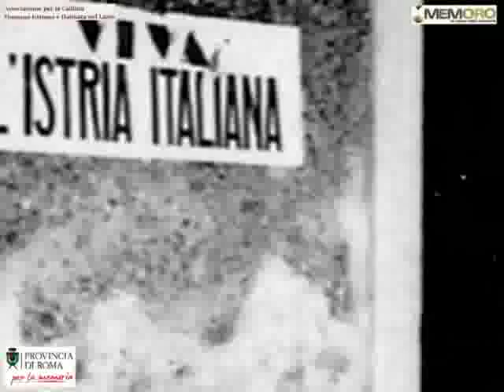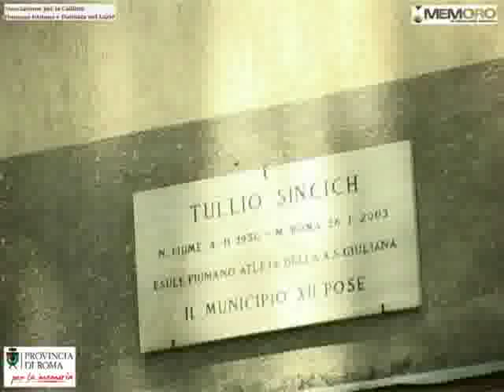Diego Zandel - Istria Fiume Dalmazia - il Villaggio Giuliano a Roma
Diego Zandel ricorda che al'orizzonte si vedevano i palazzi bianchi del Palazzo della civiltà del Lavoro e il Palazzo dei congressi che emergevano dall'agro Pontino. In casa sua si entrava direttamente in cucina dove c'era un lavandino che serviva per tutto, dietro c'era il water e c'erano due stanze dove dormivano i genitori e lui con la nonna. Sono stati lì nove anni. Prima erano stati nelle baracche di un ex campo di prigionia della prima guerra mondiale dove i divisori erano semplici tende e quindi i padiglioni erano un lusso. E racconta del gioco pindul pandol: un gioco in cui il mazziere doveva respingere il pindul che arrivava, un gioco bello che aveva bisogno di grandi spazi. Negli spazi delle vasche giocavano a indiani e cowboy. Da grandi il gioco diventa la pallacanestro con la squadra giuliana che arrivò anche in serie A. Il padre di Diego la sera dopo il lavoro passava casa per casa a raccogliere i soldi per finanziare le trasferte. Tratto dal film documentario Vivere in esilio, per gentile concessione del Museo di Fiume - Roma